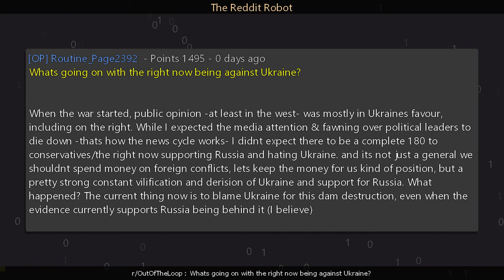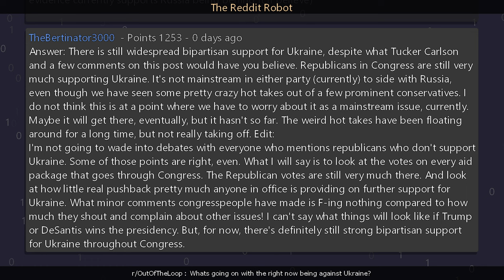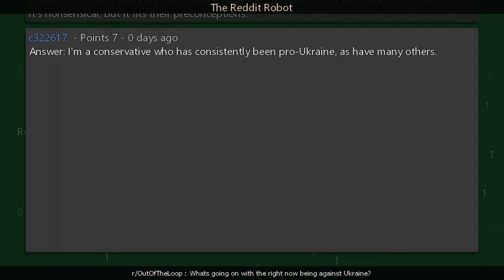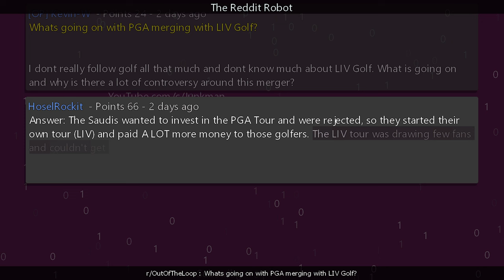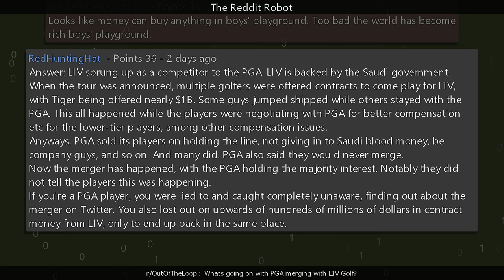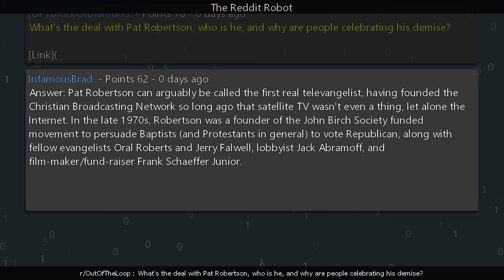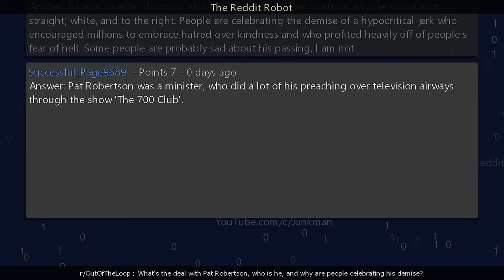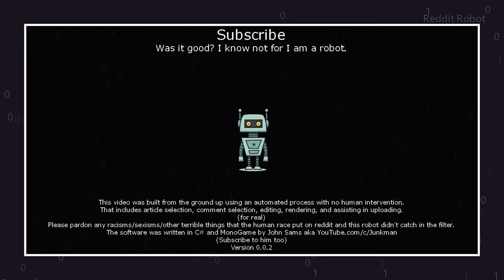r/OutOfTheLoop - Whats going on with the right now being against Ukraine?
Information
Creation Date: 6/11/2023 4:39:54 PM
Subreddit: r/OutOfTheLoop

Timestamps
00:00:00 Whats going on with the right now being against Ukraine?
00:05:21 Whats going on with PGA merging with LIV Golf?
00:08:45 What's the deal with Pat Robertson, who is he, and why are people celebrating his demise?
00:12:30 Outro